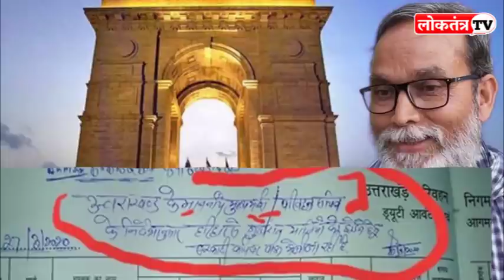एक तड़ीपार दूसरा फर्जी डिग्री वाला चौकीदार ने कर दिया बड़ा कांड || PM Modi || Amit Shah || Tadipar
आपके सहयोग से मीडिया में वंचितों की आवाज मजबूत होगी। कृपया सहयोग जरूर करें।
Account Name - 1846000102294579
Account Holder Name - Dev Kumar
Story By- Loktantra Tv
Editor- Dev Choudhary

Category
News & Politics